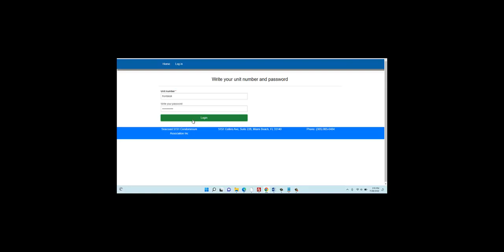Checking user-owner in frontdesk, 5151seacoast.com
Checking if the user and owner box are working in frontdesk, site 5151seacoast.com